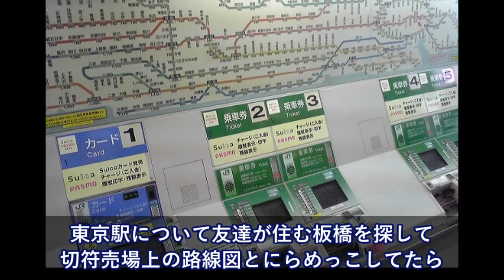東京駅。路線図を必死に見ていた→米人「excuse me」→俺（ヤバい、俺東京わかんねえ・・）【日本大好き外国人】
【海外の反応】衝撃!!外国人「ここはメジャーだ!!」日本の大谷翔平がオープン戦デビュー!! その結果に厳しい言葉が!?

【海外の反応】衝撃!!外国人「待ちきれない!!」平昌終了、東京五輪へ!!日本人の取り組みに世界が大興奮!?【すごい日本】

【海外の反応】外国人「お前ら、次の東京五輪に向けて準備は出来てるか？」→「ガンダムに聖火を灯す日が待ち遠しいよ。」【すごい日本】

【海外の反応】平昌五輪閉会式を見た韓国の反応が興味深い件→韓国「なぜホドリが登場するのか！」（すごいぞJAPAN!）

【海外の反応】韓国人「頼むからやめてくれ！恥ずかしくて死にそうだ・・・。」→人面鳥に始まり、人面鳥に終わる。話題に事欠かなかった平昌オリンピック閉幕。